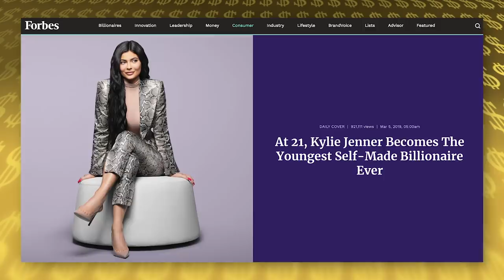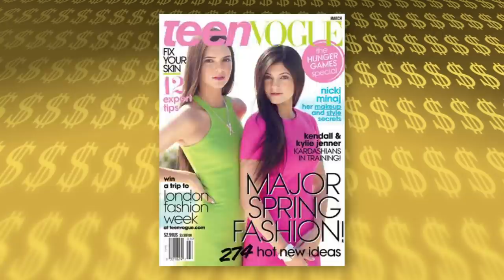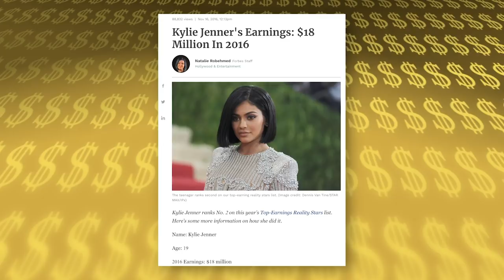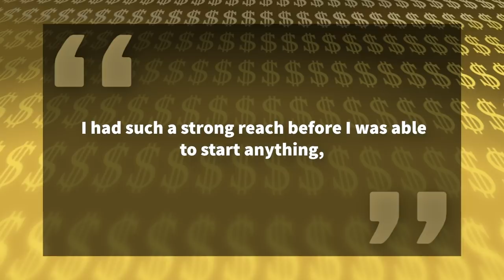Kylie Jenner | La Lujosa Vida | Fortuna